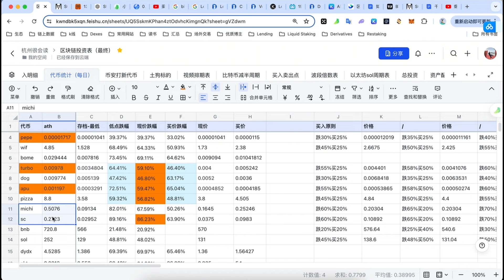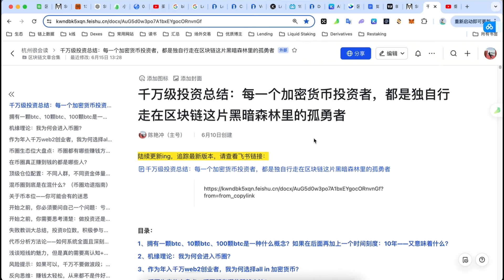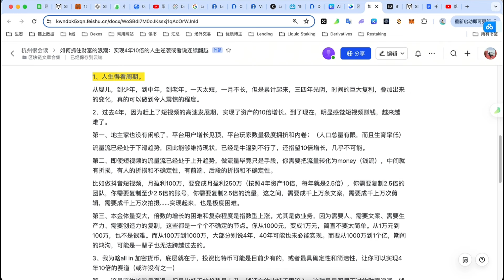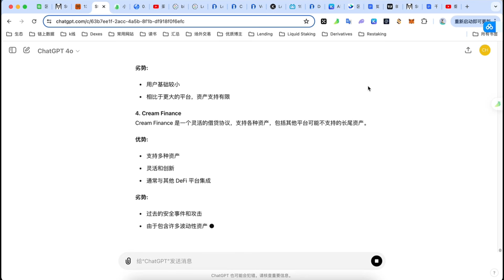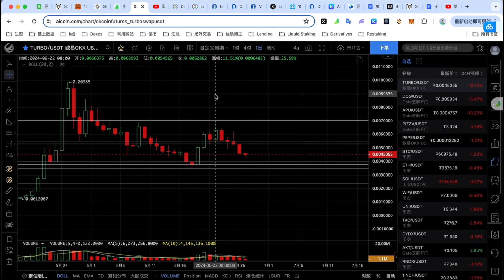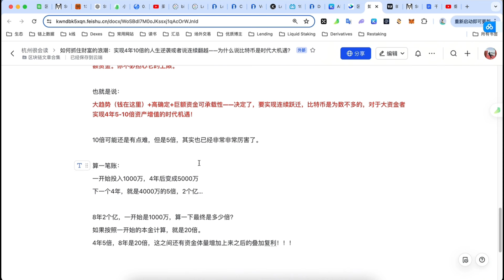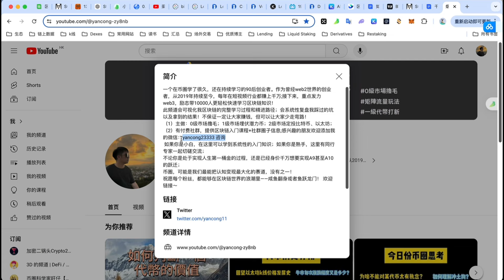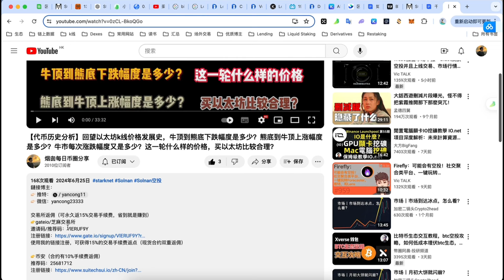【如何抓住财富的浪潮】为什么说比特币是百年难遇的时代大机遇？从世界趋势，web2发展，看比特币4年5-10倍的底层逻辑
鏈接博主：
👉🏻 微信：yancong23333

歡迎鏈接～